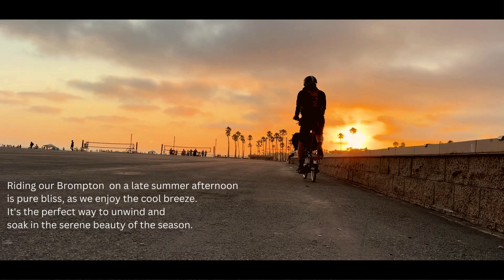BROMPTON- Bromptwo Adventure Sunset Pedals: Evening Bike Ride at Balboa Peninsula, Newport Beach CA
Night ride at Balboa Peninsula, Newport Beach CA